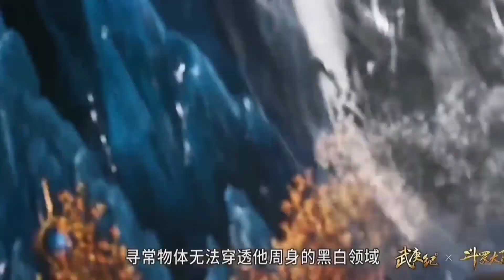ТАН САН vs ТИЯН (Черный Дракон) / Боевой Континент и Ву Гэн Цзи (Легенды и Герои)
Противостояние Тан Сана - главного героя аниме Боевой Континент и Тияна (Хей Луна) - злодея из аниме Ву Гэн Цзи (Легенды и герои). Кто из них сильнее? Интересный кроссовер двух разных вселенных аниме.
Боевой Континент и Ву Гэн Цзи.

Рад видеть вас на моем канале Kino Mix. Здесь вы сможете узнать много интресного на тему КИНО. Топы и обзоры фильмов каждую неделю. Подборки и новости из мира кино. Только самые лучшие фильмы, сериалы и мультфильмы! Здесь много новостей и интересной информации о современном кинематографе. Также мы часто говорим о популярных персонажах, киногероях и актерах, играющих их. Так что KINO MIX - канал для всех любителей кино.